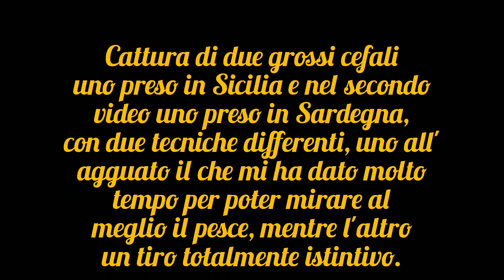Pesca sub : grossi cefali di fine estate